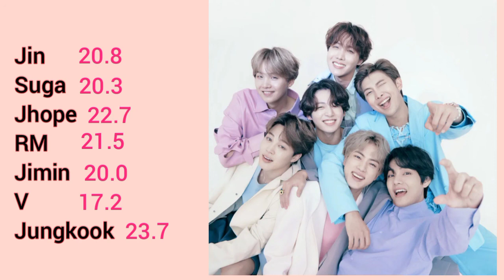How would BTS sing Mafia in the morning by ITZY (Male Version)